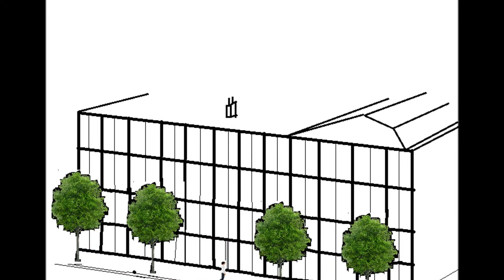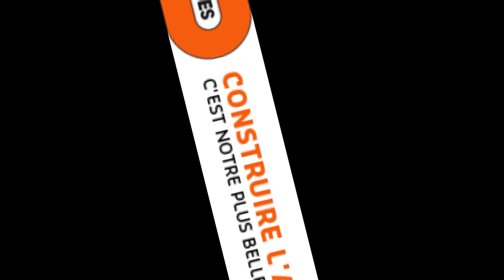Ministère des sports de Neuville (Ancienne ville)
Film de présentation du projet dans ma ville légo. Une nouvelle vidéo bientôt dessus.